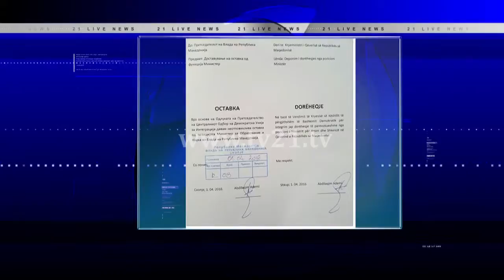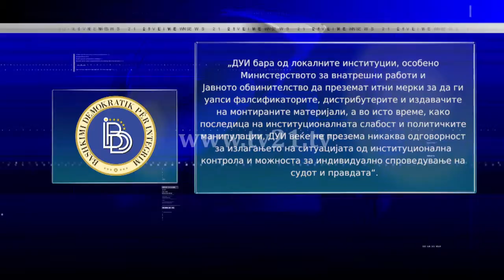ДУИ формално излезе од Влада